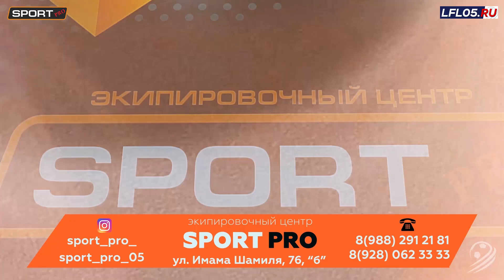КИЗ ДД - ХАС. Обзор матча 7-го тура Премьер-лиги 2018/19